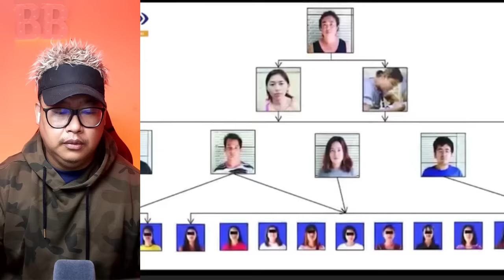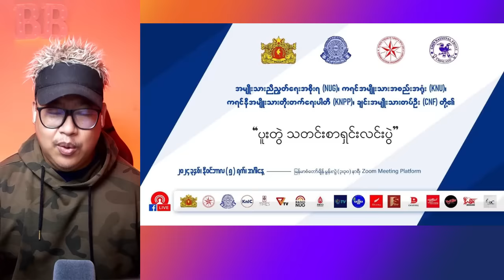မောင်းတော နခခ (၅) ကျတော့မယ် ငိုသံကြီးနဲ့ ပြောလာတဲ့ ငဘုန်း